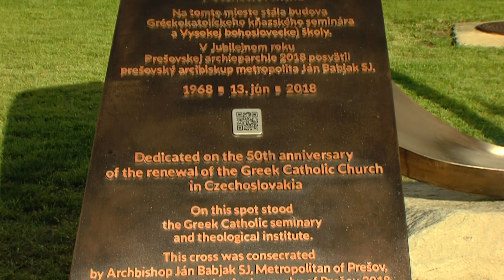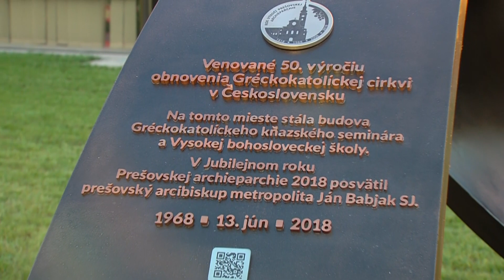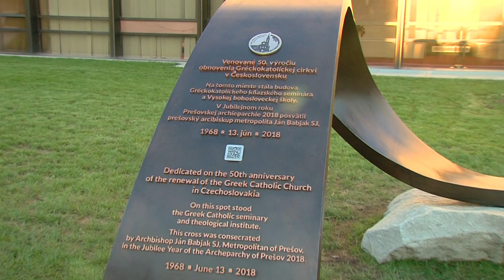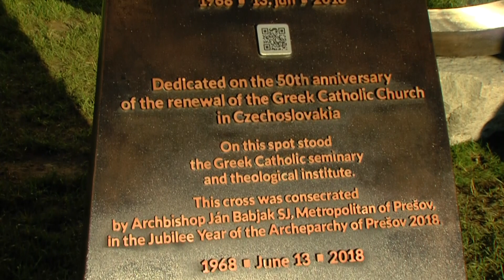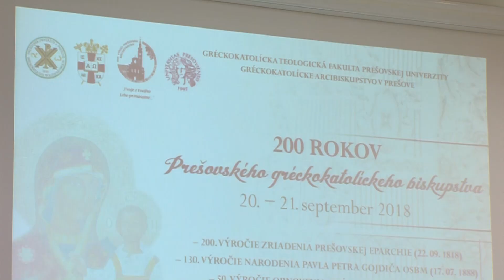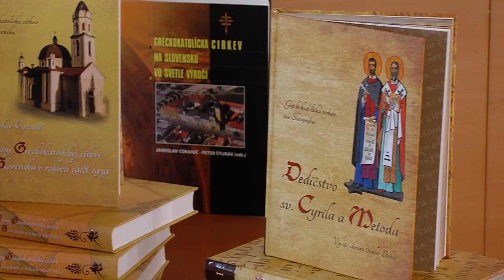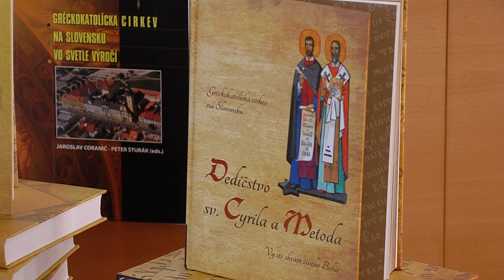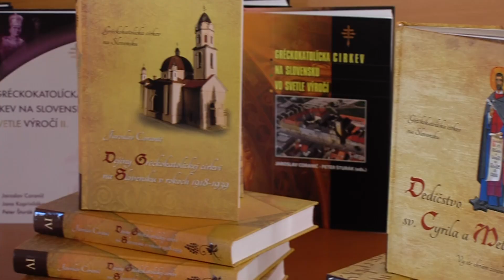GRÉCKOKATOLÍCKY MAGAZÍN (167)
50. výročie od znovuobnovenia svojej činnosti si Gréckokatolícka cirkev na Slovensku pripomenula posviackou pamätného kríža pri Divadle Jonáša Záborského v Prešove.
Hlavné oslavy Jubilejného rok Prešovskej archieparchie otvorila vedecká konferencia, na ktorej predstavili novú knižnú edíciu mapujúcu dejiny Gréckokatolíckej cirkvi na Slovensku.